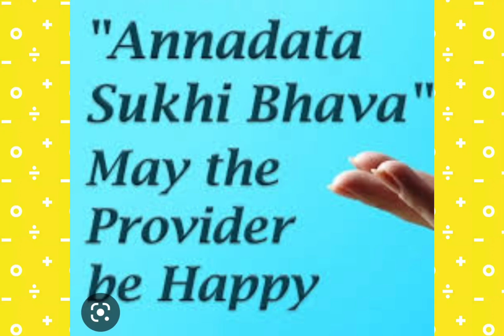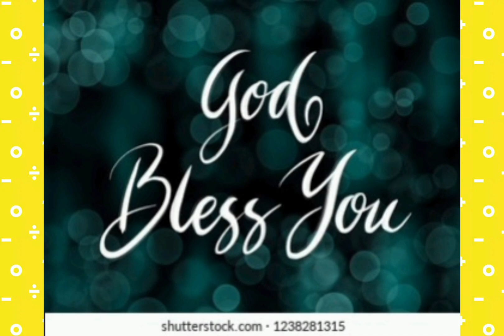ANNADHANAM PHOTOS OF SRI MUPPIRALA KIRAN KUMAR GARU AND SMT GEETHA LAXMI GARU